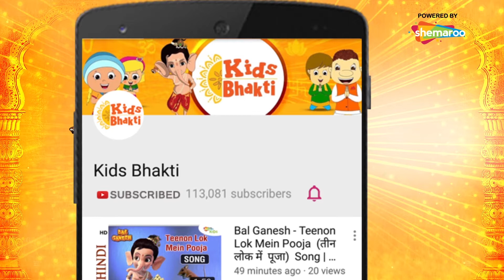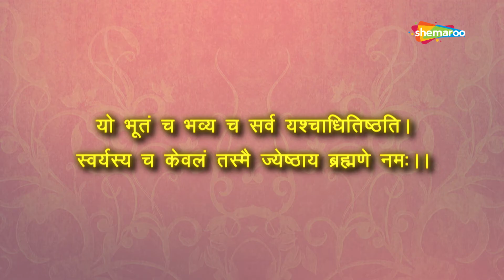गुरुपूर्णिमा स्पेशल:- बाल गणेश की पाठशाला -हम पूजा क्यूं करते है ? (Hum Pooja Kyun Karte Hain?)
Kids Bhakti presents to you, the fun series "Bal Ganesh ki Paathshala". In every episode, your favorite Bal Ganesh explains the significance and importance of customs and traditions that have been followed in India for centuries.

In Hindu households, Poojas are carried out as a tradition. Tunatun's mother explains to him the importance of Pooja and Bal Ganesh agrees with her. He then enlightens the other kids by explaining to them the deep meaning and importance of various Poojas.